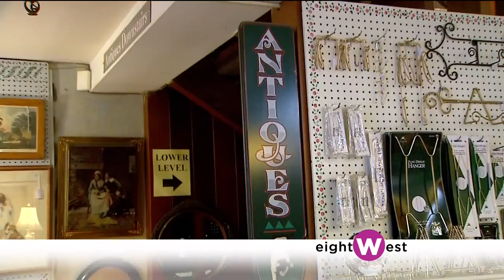Great Restaurants in Traverse City with eightWest and WOOD TV8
Take a look at one of Traverse City's unique farm-to-table dining options - Boathouse Restaurant (you even get to see the farm!)